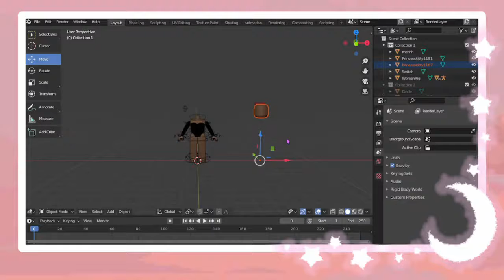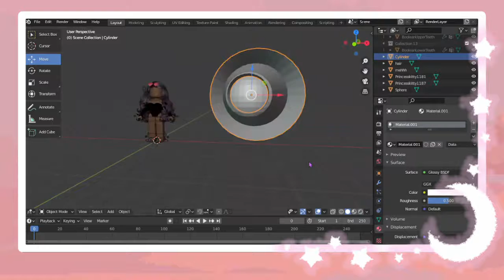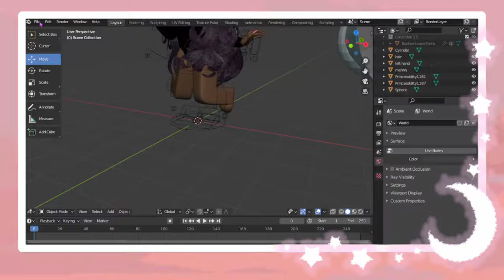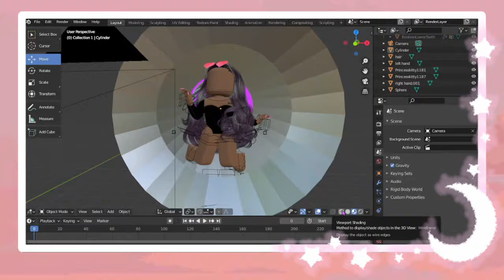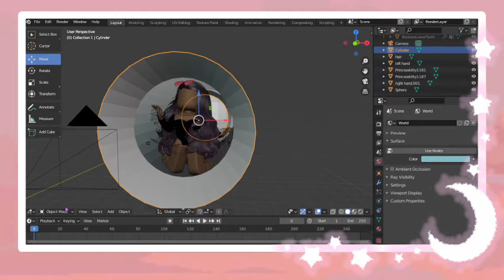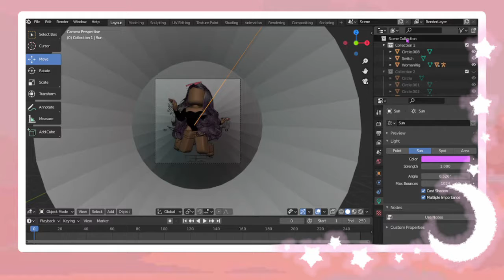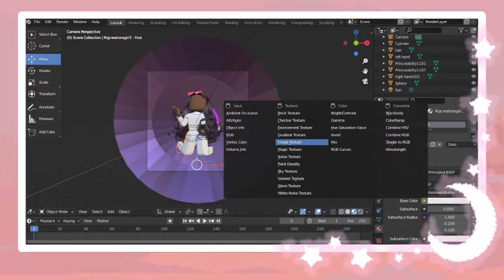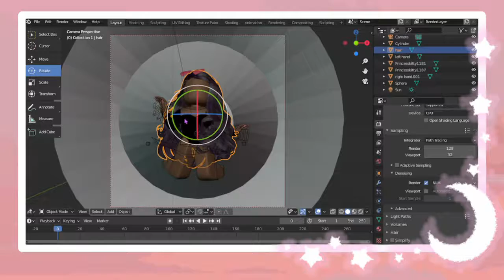Light Tunnel |Speed GFX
🌺⇢𝒲𝑒𝓁𝒸𝑜𝓂𝑒
Sorry for the laggy bits, I tried to edit them out but you know. This was also inspired by the aesthetic of Ariana Grande's Focus. I couldn't really find a good reference of what I wanted so I had to make do. Hope you enjoy :)